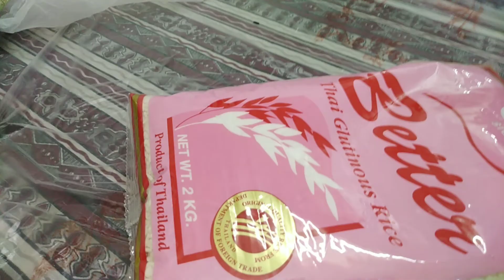cooking show (sweet and yummy biko ng masbate)